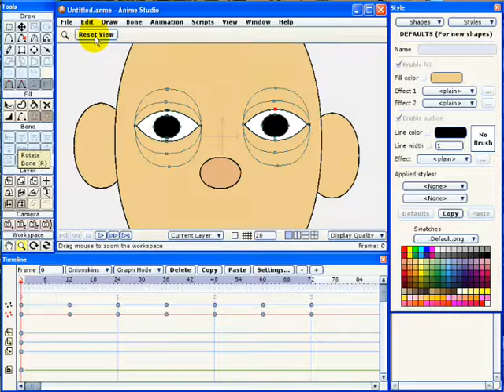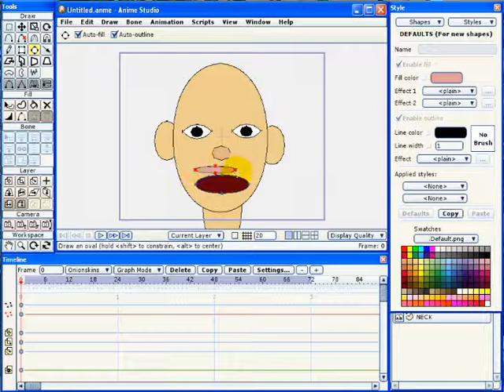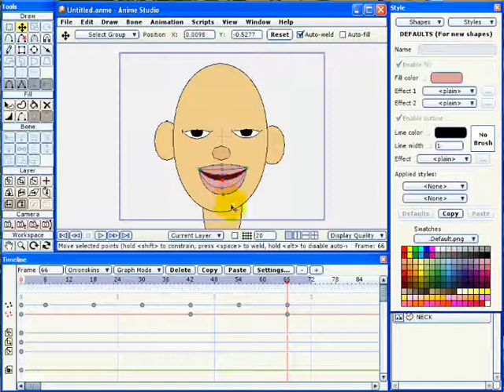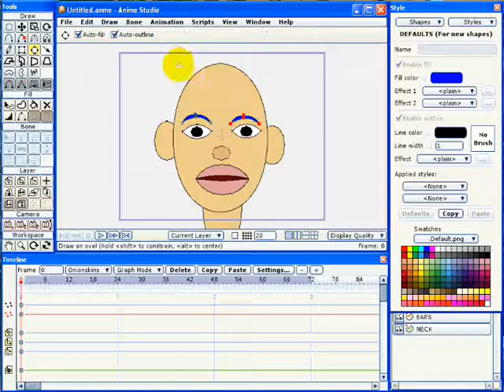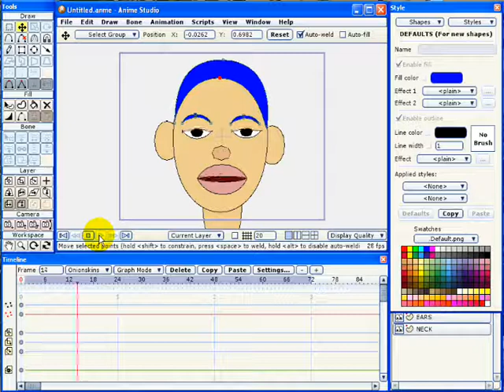ขยับตาและปากด้วยการซ้อนทับกัน 2.wmv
สื่อบทเรียนคอมพิวเตอร์มัลติมีเดีย เรื่องการสร้างการขยับตาและปากด้วยการซ้้อนทับ รายวิชา ศ30210 ภาพยนตร์การ์ตูนแอนิเมชั่น 2 มิติ